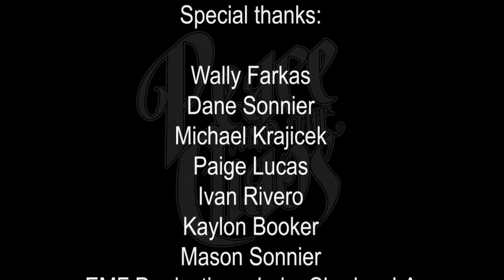Peace and the Chaos - Remembrance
From the new EP, "Me and My Black Heart".